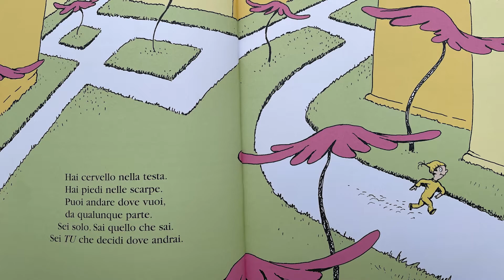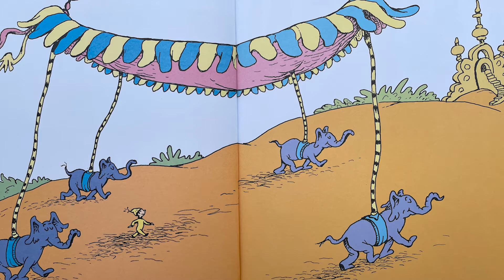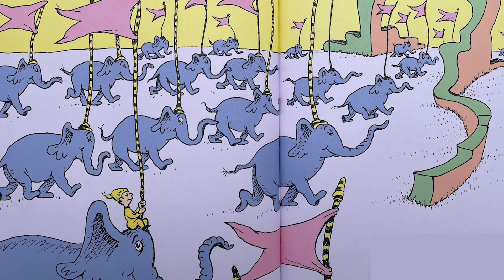EDUCHIAMOCI giornate per l'educazione - Una storia con mamma e papà - Oh, quante cose vedrai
LETTURA
Una storia con mamma e papà

L’ascolto delle storie che le voci di “LeggiamoliForte” propongono, rappresenta un gesto d’amore reciproco, perché sentire e leggere sono “atti d’amore”.

Storie di fratellanza, di cura e di rispetto per l’altra/o e per la casa comune che tutti insieme condividiamo; storie e miti di estrema e immediata compassione, storie di empatia, di gentilezza, di voglia di essere e portare un buon esempio da imitare. L’ascolto non può che essere dolce, se fatto con il cuore… e chissà che da esso, umilmente, possa nascere amore!